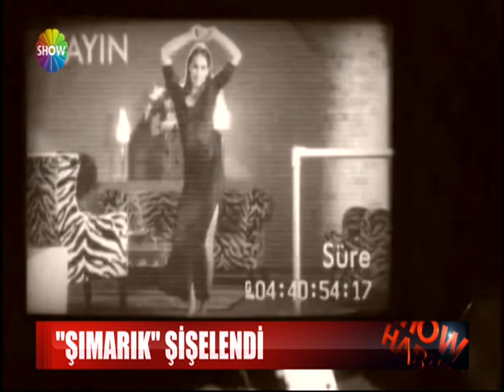"Şımarık" şişelendi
Konser için İstanbul'a gelen Danimarkalı Bottle Boys cam şişelerle Tarkan'ın Şımarık şarkısını çaldı